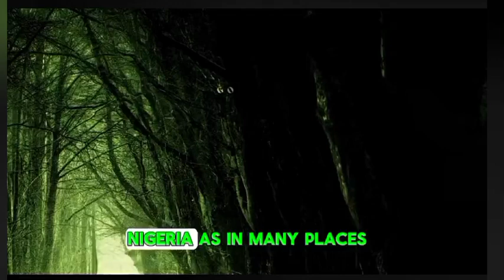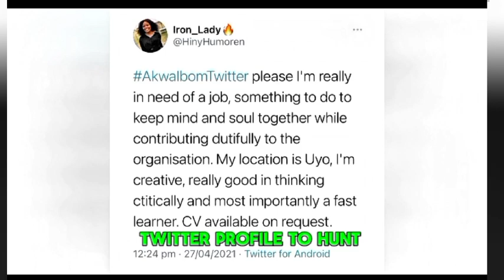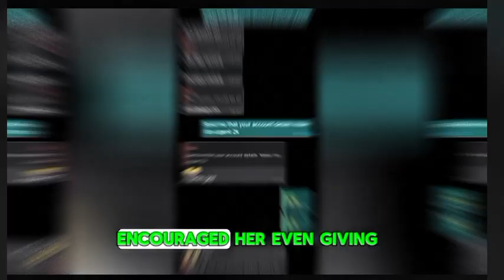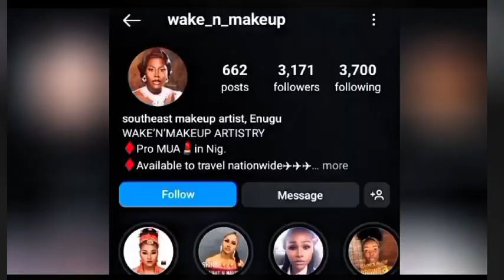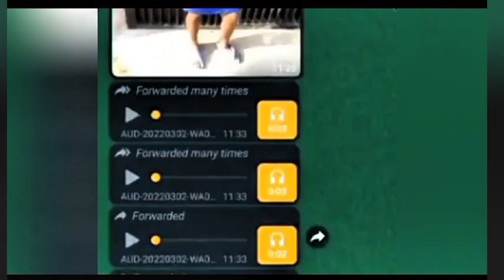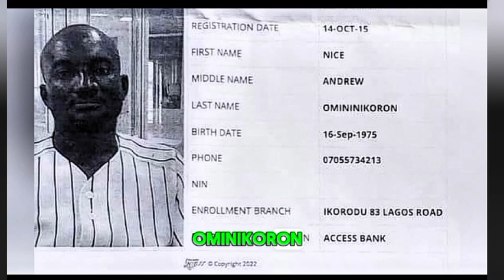3 Women K!lled While Trying to Earn a Living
Every day, people take on risks as they go about their jobs to support themselves and their families. This story follows the lives of three women who never anticipated the heartbreaking outcomes they would face while simply trying to earn a living.